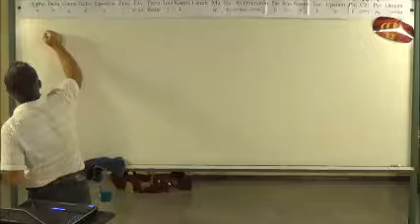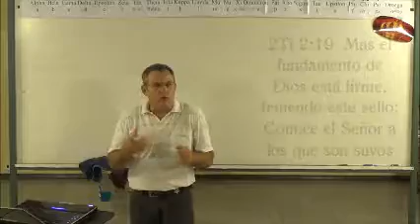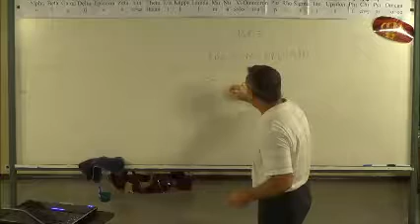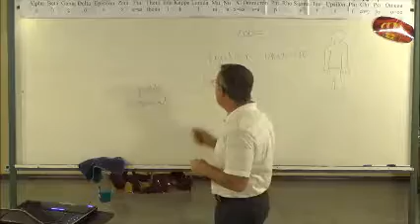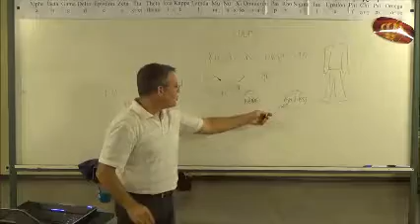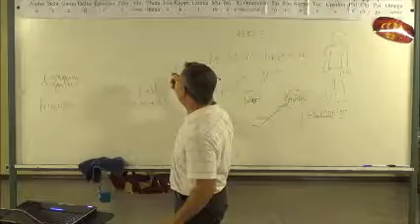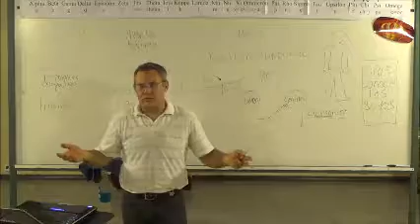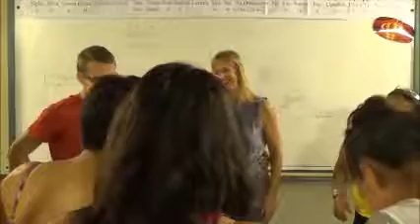Los Espíritus Encarcelados: 003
Otro video en el serie sobre 1Pedro3:19

Si deseas comunicarse conmigo o deseas mis notas sobre este serie puedes por medio de . En la caja del asunto pongas 1Pedro3:19.

Lucas 10:21  En aquella misma hora Jesús se regocijó en su espíritu, y dijo: Te doy gracias, oh Padre, Señor del cielo y de la tierra, porque escondiste estas cosas de los sabios y entendidos, y las has revelado a los niños. Sí Padre, porque así te agradó. 22  Todas las cosas me son entregadas por mi Padre; y nadie sabe quién es el Hijo sino el Padre; ni quién es el Padre, sino el Hijo, y a quien el Hijo lo quisiere revelar.